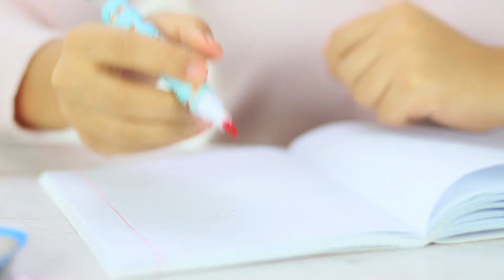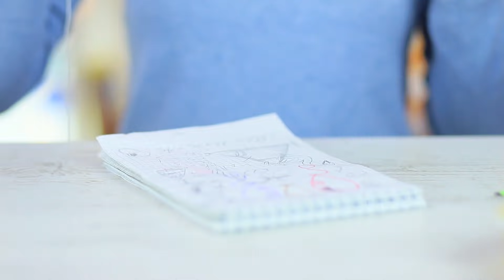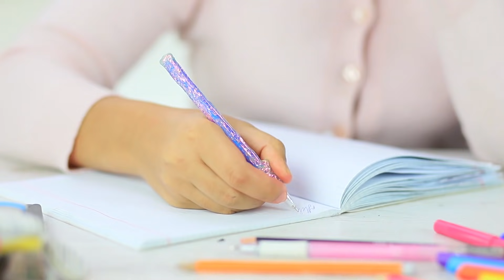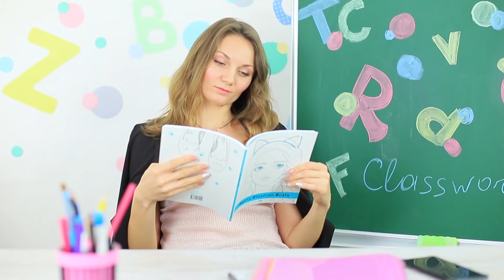SINIFA GİZLİCE STRES ATICI MALZEMELER GETİRMENİN 10 ACAYİP YOLU / ANTİSTRES OKUL EŞYALARI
Herkes bilir ki okula gitmek kolay değildir! Okulda yaşadığımız zorlukları atlatmak için antistres okul malzemeleri yaptık! Bu sayede daha kolay, rahat ve eğlenceli bir şekilde çalışacaksınız.

Gerekli Malzemeler:
• Şeffaf kitap kapağı
• Elmas ve Unicorn boynuzu şablonu
• Keçeli kalem
• Parşömen kağıdı
• Ütü
• Elyaf
• Akrilik boya
• Tükenmez kalem dolgusu
• Sim
• Yıldızlar
• Tuz
• Un
• Beyaz tutkal
• Folyo
• Mukavva tüp
• Keçe
• Yumuşak köpük lastik tabaka
• Eski bir CD
• Kalem yayı
• Plastik tıpa
• Ataç
• Düz pense
• Lastik mat
• Kordon
• Sabun köpüğü sıvısı
• Dekoratif bant
• Şeffaf oje
• Silgi
• Vida
• Dekoratif taşlar
• İplik
• Mukavva
• Köpük lastik
• Köpük boyası
• Sıcak silikon ve silikon tabancası
• Yuvarlak kutu
• Kalp şekilli kutu
• Örgü ipi
• Boncuk
• Mısır nişastası
• Boya
• Vücut losyonu
• Bulaşık deterjanı
• Yapıştırıcı
• Su
• Boraks
• Plastik şişe
• Balon
• Fermuar
• Cırt cırt
• Zımba
• Mıknatıs
• Tükenmez kalem
• İnci tozu